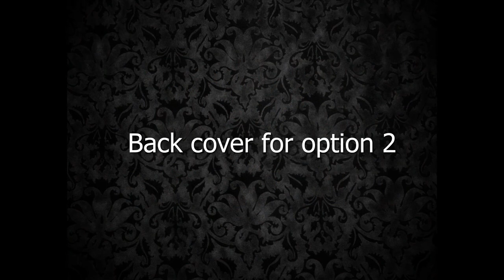Howard album round 1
Howard wedding album round 1